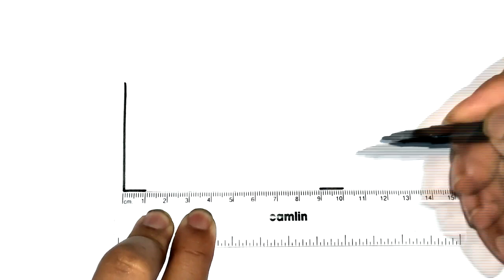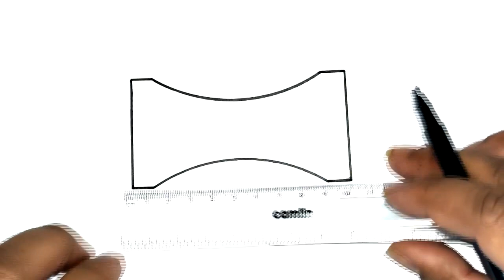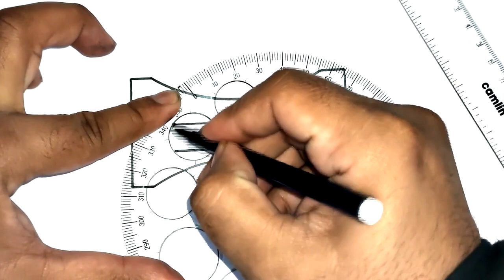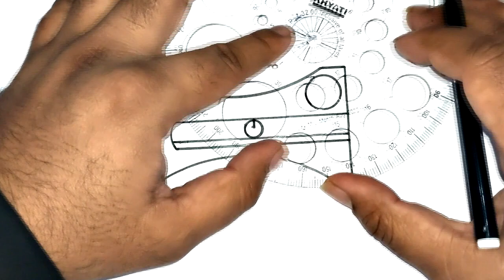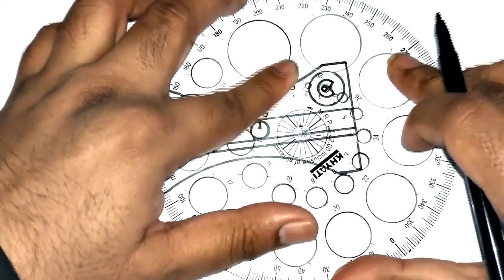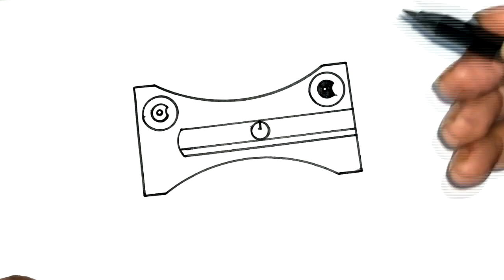Transforming a Boring Sharpener into the CUTEST Accessory! 🎨✨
Join me on a creative adventure as we take an ordinary sharpener and turn it into an irresistibly cute masterpiece! Whether you're prepping for back-to-school or just want to add a fun twist to your desk, this DIY tutorial is perfect for you. We'll cover basic painting techniques, choosing the right materials, and personalizing your sharpener to show off your unique style. Don’t miss out on this fun DIY craft project – perfect for artists of all ages!

👉 WATCH till the end to see the transformation and TEST it out!

🛠️ Materials Needed:
Basic sharpener
Acrylic paints
Fine brushes
Waterproof sealant
Creative decals and stickers